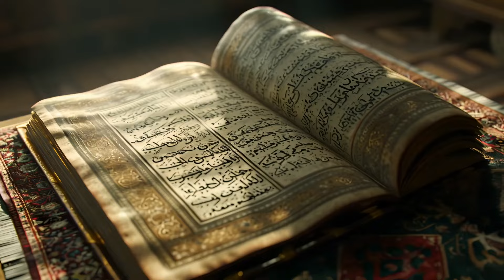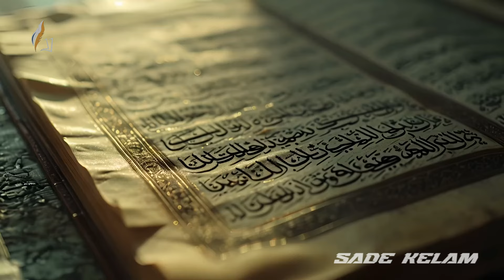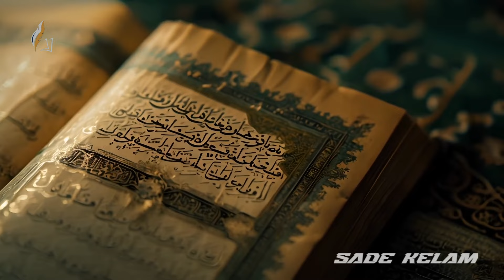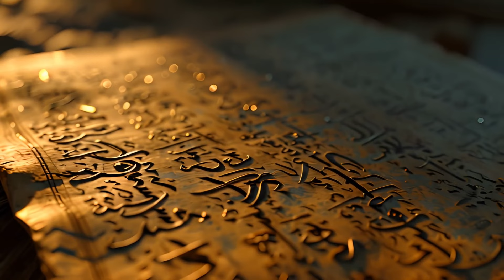Peygamberimizin Kuran-ı Ondan Öğrenin dediği Sahabe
Muaz b.Cebel r.a.'ın Hayatı